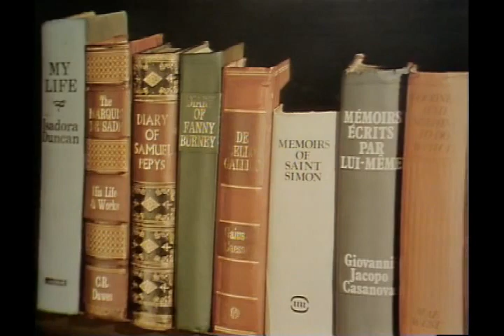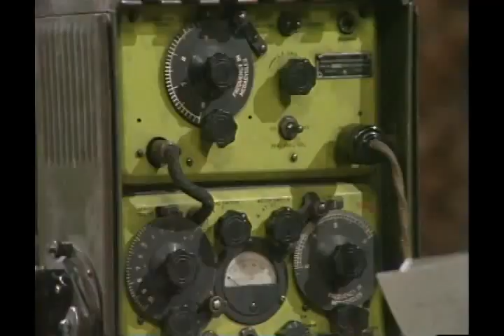The Howerd Confessions - Episode 2 - 1976 (Caroline Munro)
@24tv48 Sept 09 1976
More comic confessions as Frankie reveals: "My secret work with the French Resistance. How I hoodwinked the Germans..how my George Formby impressions helped to win World War Two."